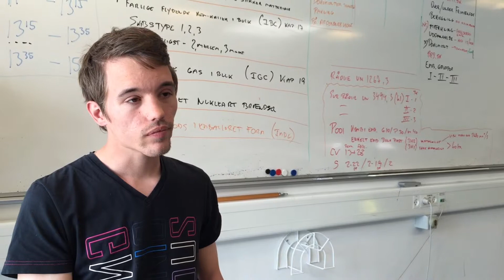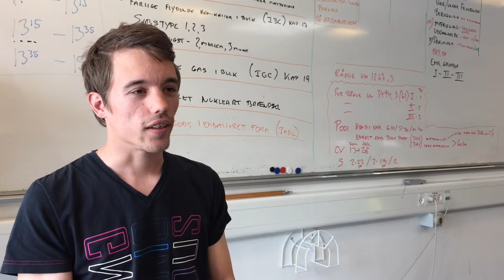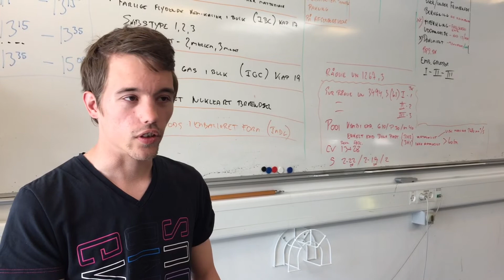Færre praktikpladser Daniel